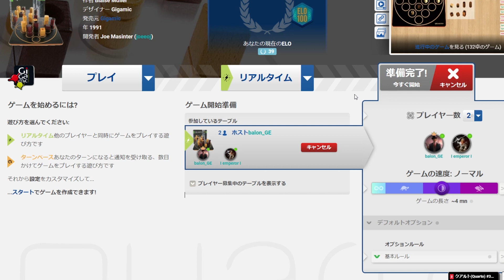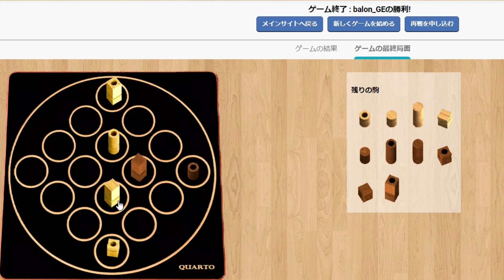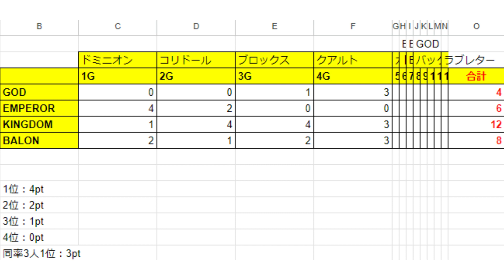クアルト BALON vs EMPEROR編 後編 -4ゲーム目-【神皇房ボードゲームNo1決定戦】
BALON vs EMPEROR